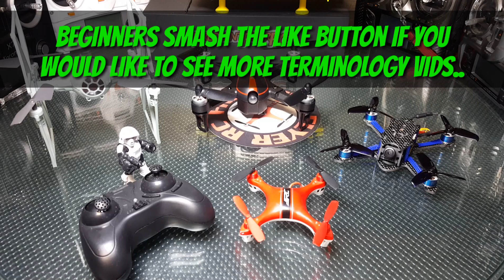Beginner's Guide: Drone Terminology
Donate to Frequent Flyer RC to help keep the channel going!